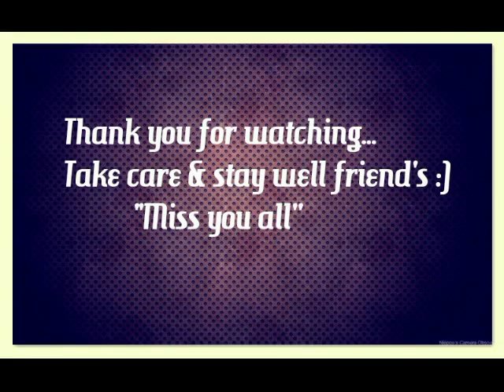Mechanical, Feni polytechnic institute.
memorable slide show of mechanical technology, session:2011-12.
created by zr shuvo